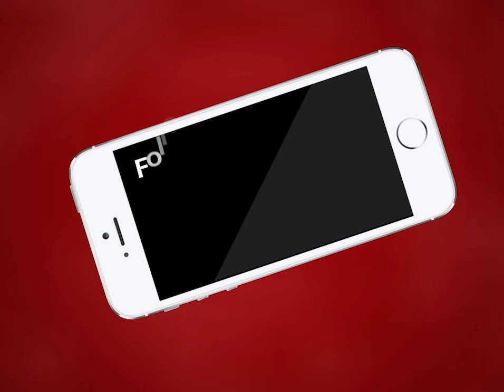राजस्थान उच्च न्यायालय के एडवोकेट राजेश्वर शर्मा ने निजी हॉस्पिटल के बाहर मचाया हंगामा | MTTV INDIA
राजस्थान उच्च न्यायालय के एडवोकेट राजेश्वर शर्मा ने निजी हॉस्पिटल के बाहर मचाया हंगामा
नशे की हालत में हॉस्पिटल के बाहर पार्किंग में आने जाने वाले को बक रहे थे गाली
हॉस्पिटल की महिला स्टाफ की शिकायत के बाद क्रिश्चियन गंज थाना पुलिस मौक़े पर पहुंची
नशे की हालत में एडवोकेट राजेश्वर शर्मा को क्रिश्चियन गंज थाना पुलिस ने हिरासत में लिया